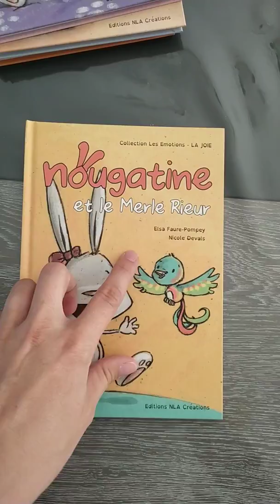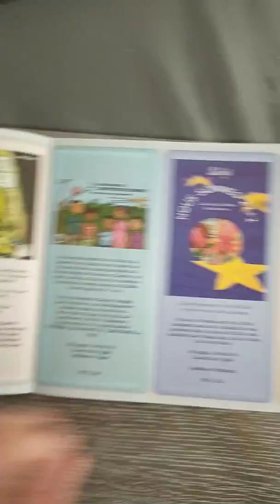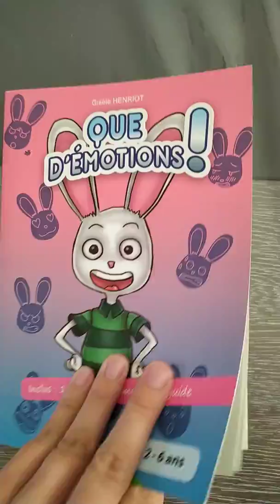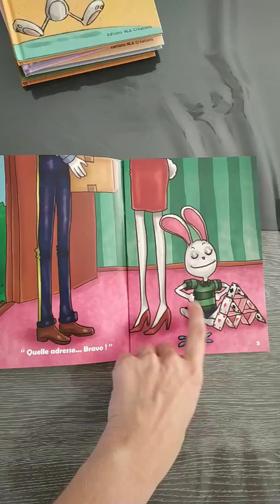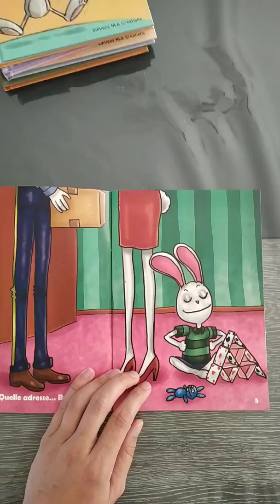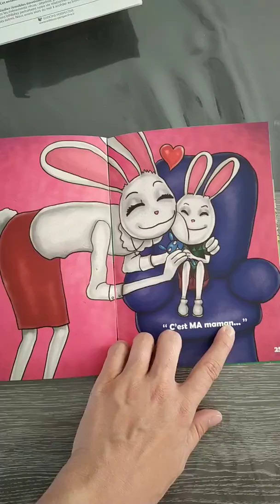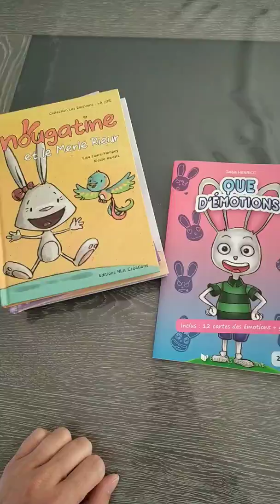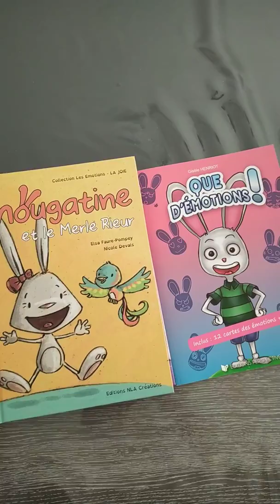Des ouvrages pour aborder les émotions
Voici, en complément de l'article du blog, un petit tour rapide des quelques ouvrages découverts durant les vacances et permettant d'aborder facilement le sujet de la gestion des émotions avec les plus jeunes.
Après avoir passé mon été à les lire avec mes enfants, ces livres s'apprêtent à venir faire un petit tour dans ma classe pour travailler ce thème avec mes élèves. ;-)